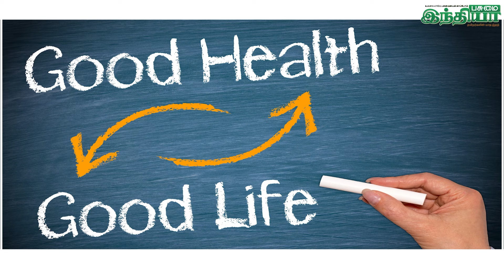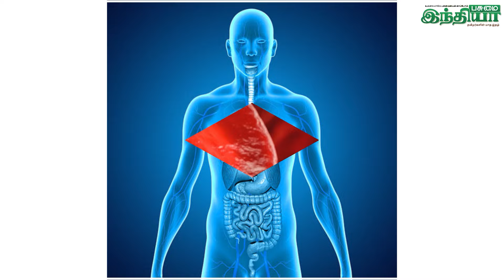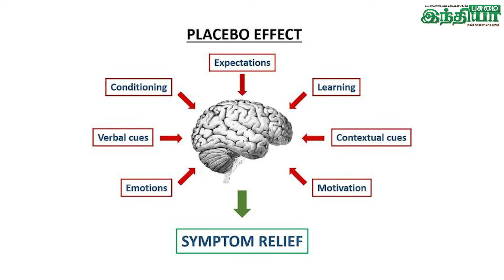நூறு டாக்டர்கள் இருங்காங்க - கால் கிலோஇஞ்சியிலே | PASUMAI INDHIYA